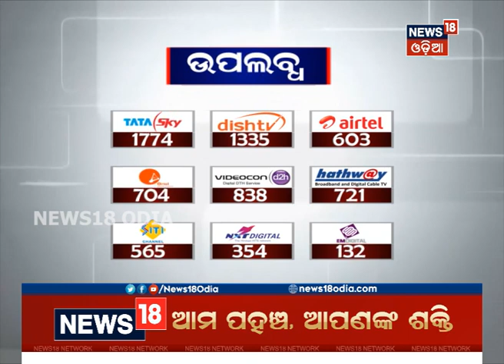କେବେ ବନ୍ଦ ହେବ ପଲିଥିନ୍ ?